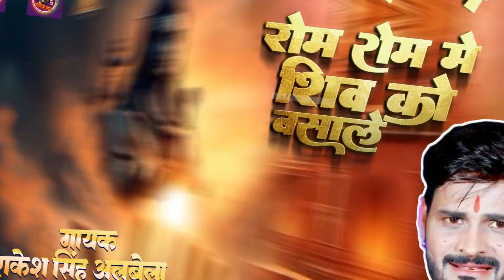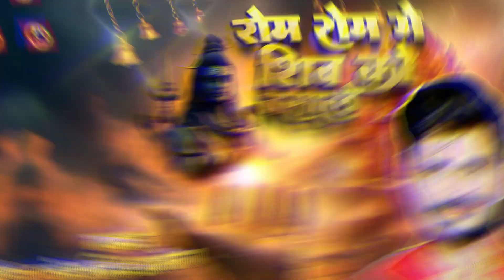Dj Rom Rom Me Shiv Ko Basale (रोम रोम में शिव को बसाले )2024 भजन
Singer -Rakesh Singh Albela
Geet -Baghel Singh
Music 🎶 Jain Bieber